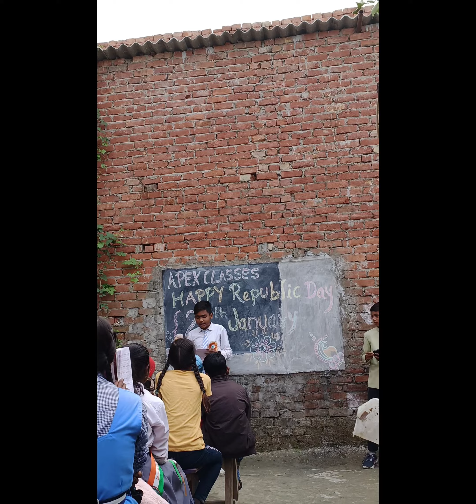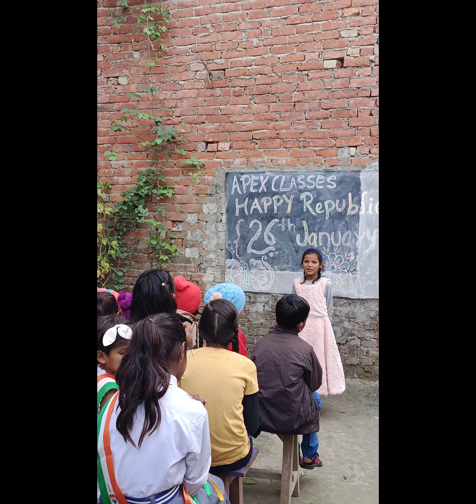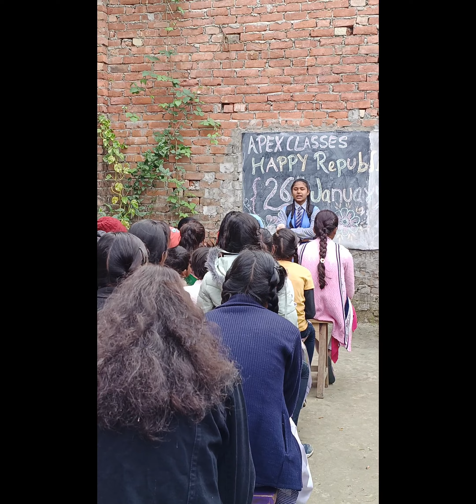happy republic day celebration 2023||Apex classes saraimeer||children enjoy party and singing